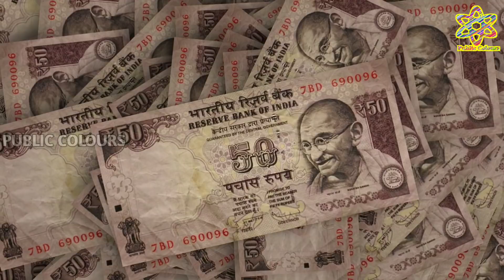Today Gold rate in India | Gold price in Karnataka | Bangalore[Gold rate in kannada] 5-09-2020 🔥🔥🔥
1.today gold price
2.today gold price in bangalore
3.today gold price 916
4.gold price today in kannada
5. 22ct gold price today
6.today 916 gold rate
7.gold rate in bangalore today 916
8.today gold rate in karnataka
9.gold rate today 22k
10.gold rate today 24k